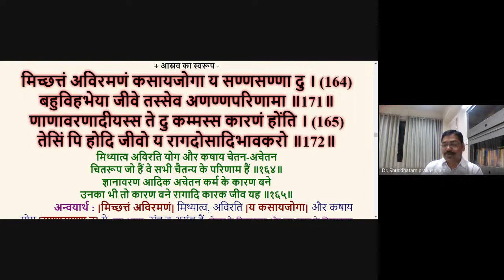समयसार व्याख्यान 119 (गाथा 164-165)